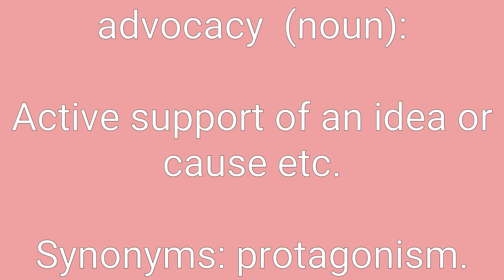Advocacy Definition & Meaning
Definition of advocacy in English. Meaning of advocacy in English. Example of advocacy. Synonyms of advocacy. Spelling of advocacy. How to pronounce advocacy.

advocacy means:
1. active support of an idea or cause etc..